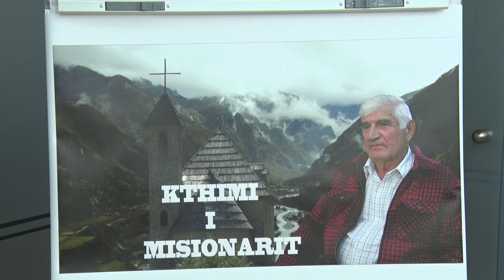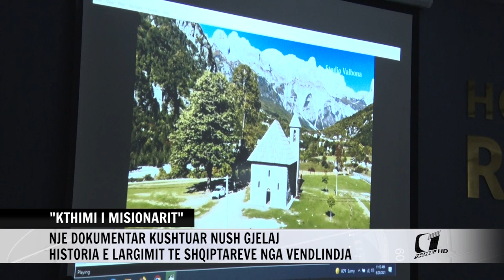KTHIMI I MISIONARIT, NJE DOKUMENTAR KUSHTUAR NUSH GJELAJ